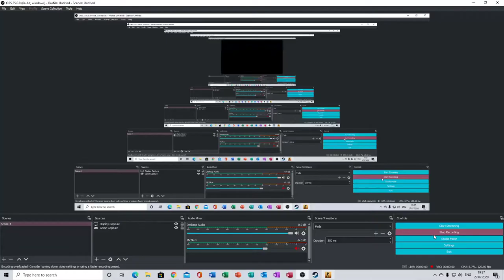AM DAT DE UN RUS....